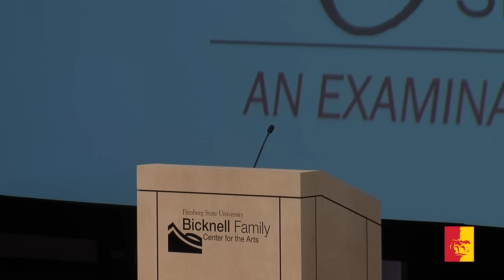H. Lee Scott Speaker Series: President Bill Clinton (full program)